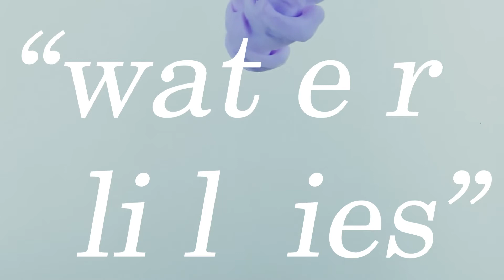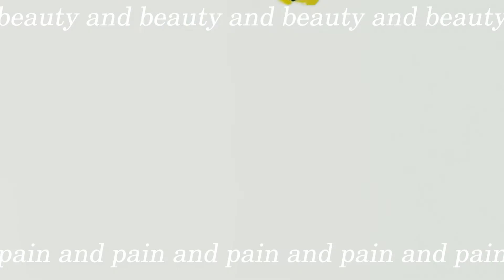Swans [ambient experimental electro]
// NEW RELEASE: "SWANS" //

hello!! i just released a mini album i did as a little side project. ambient and atmospheric, beautiful and painful, the sounds of water lilies and concrete. i hope you like it!